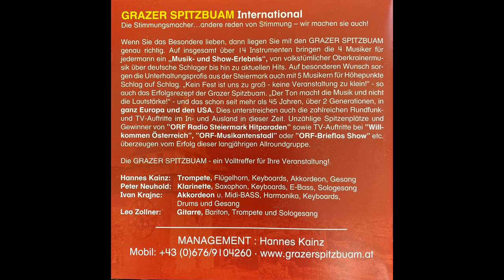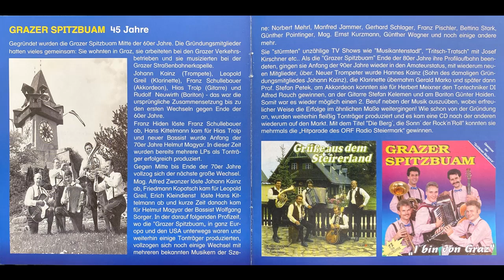Grazer Spitzbuam - Vom Wasser kriagt ma Läus im Magn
Album 45 Jahre In die Welt hinaus
Polka von Stefan Kelemen und Justine Beutl
erschien 2013 bei myaudio/mcp